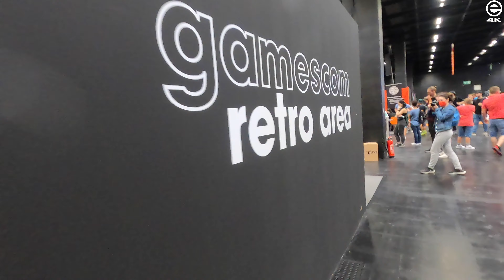gamescom 2022 - Retro Arena